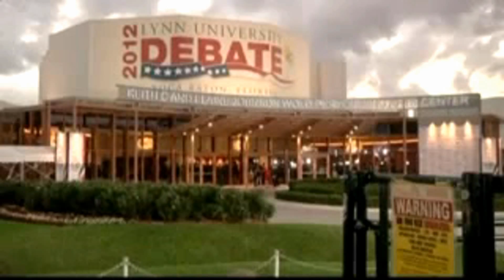Präsidentschaftswahl USA - Ausgang letztes TV-Duell Barack Obama / Mitt Romney - Schlussworte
90 Minuten dauerte die letzte Fernsehdebatte zwischen US-Präsident Barack Obama und dem republikanischen Kandidaten Romney, an deren Ende jeder noch ein Schlusswort an das Publikum richten durfte.